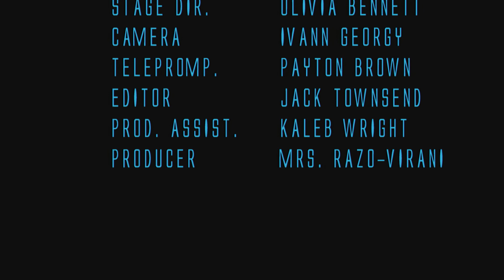MUSTANG NEWS Dec. 3, 2019 S2 E47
Grandma Got Ran Over by a Reindeer by Dr. Elmo